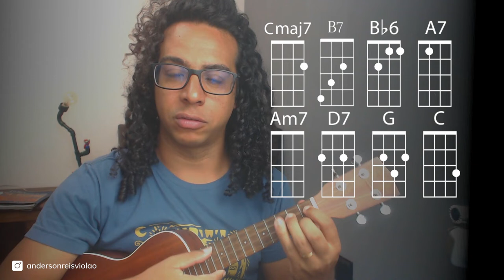Lingua dos Animais - Marisa Monte no ukulele Fácil para iniciantes - como tocar ukulele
Você pode aprender muita mais com outras aulas que já postei neste canal. Lingua dos Animais da Marisa Monte no ukulele tutorial Fácil para iniciantes

Acesse ainda mais dicas neste link aqui, você pode BAIXAR GRATUITAMENTE a cifra e os acordes. utilizadas na aula Vai lá!

Guia da aula:
0:00 - Língua dos animais inicio ao fim.
0:40 - Refrão de Língua dos animais no ukulele
3:22 - Explicação acordes na ordem

- 7 acordes fáceis de que iniciante de ukulele precisa saber